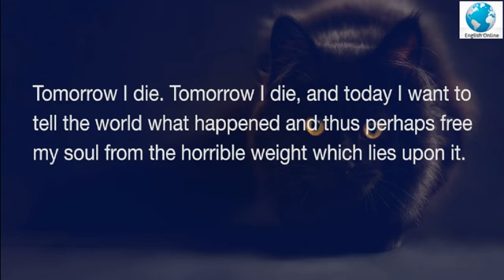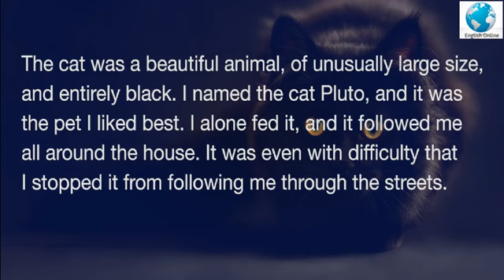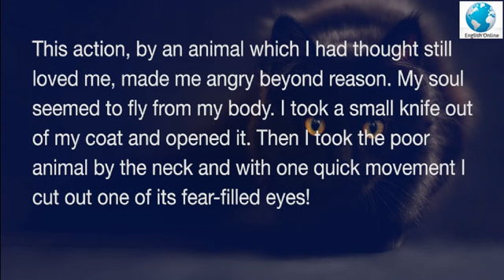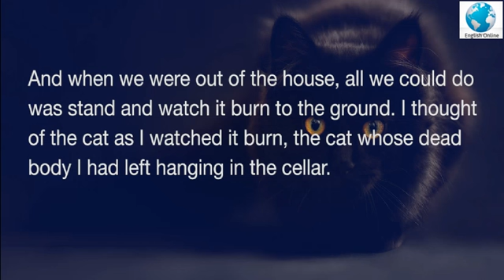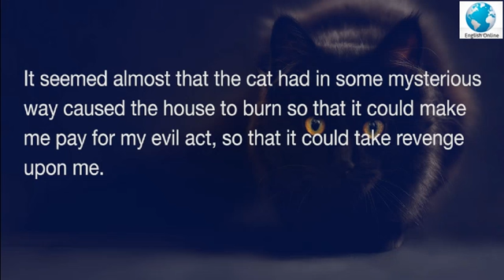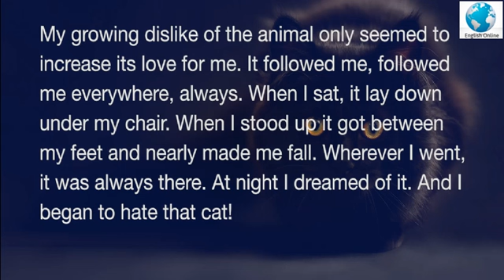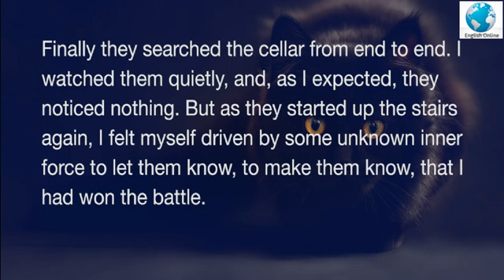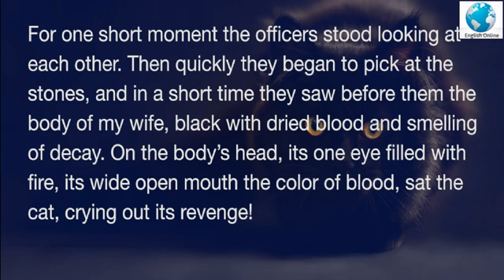Learn English With Short Stories - The Black Cat